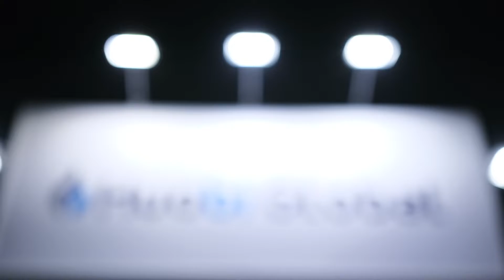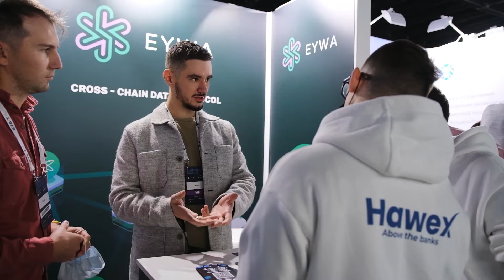EYWA a Blockchain Life 2021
Il 26-27 ottobre 2021, il team EYWA di Mosca ha preso parte al forum internazionale su blockchain, criptovalute e mining - Blockchain Life 2021.

🔥 DigiU è un ecosistema di sviluppo e finanziamento di progetti nel campo dell'intelligenza artificiale e della tecnologia blockchain.

I nostri prodotti:

🚀 Eywa.Finance crosschain protocollo di trasferimento dei dati e della liquidità. L' 8 settembre 2021 è stata lanciata la piattaforma di test alfa. Partecipa e ricevi gratuitamente i token EYWA!

🚀 DigiU.Wealth è il primo prodotto di investimento dell'ecosistema che porta profitti mensili in criptovaluta già da un anno e aiuta i suoi investitori a generare reddito passivo.

🚀Piattaforma educativa DigiU.Education. Corsi: come diventare un investitore di venture capital, Introduzione alla criptovaluta, Criptovaluta 2.0: DeFi.

🚀 Sviluppo di Intelligenza Artificiale DigiU.Voice basato su text-to-speech e DigiU.Vision basata su computer vision.

Leggi di più sui social network di DigiU!